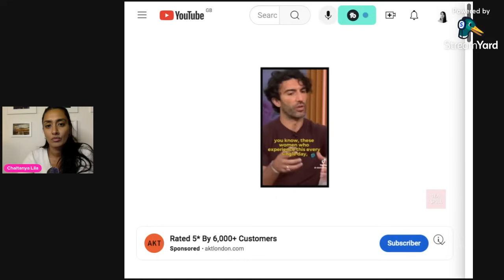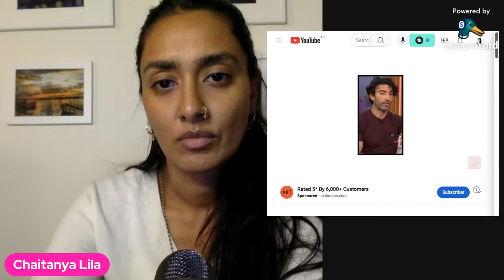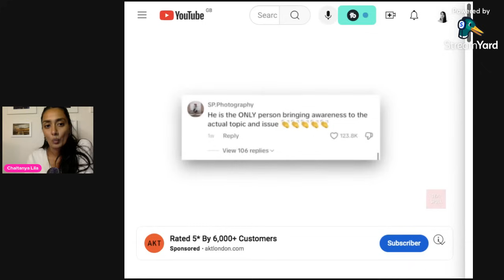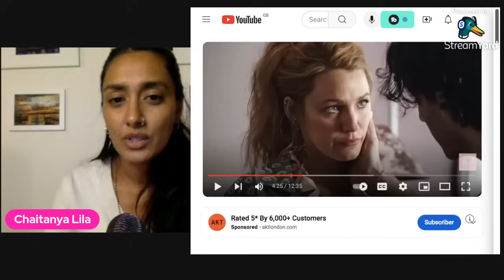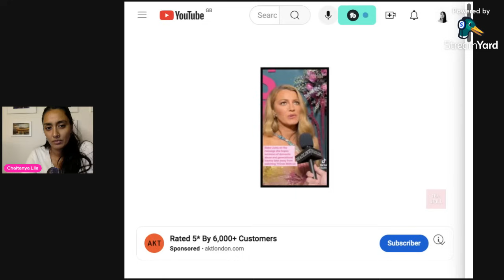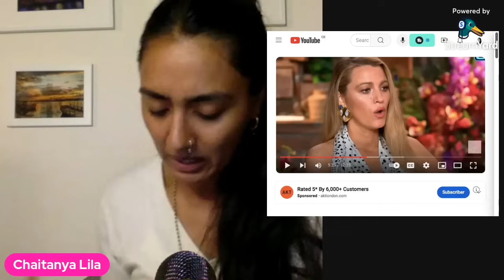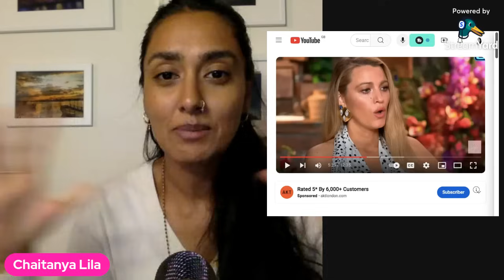It Ends With Us | Blake Lively | DV | Therapist Reaction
Blake Lively Interviews creating a controversy around the topic of DV of the film It Ends With Us. Justin Baldoni I think raises a great question around abuse that I should be ignored by the criticism of Blake.

Joint IG and TikTok with husband Bhima-Karma: @saragrahi_
YouTube with husband Bhima-Karma:‪@saragrahi-seekingtheessenc5930‬